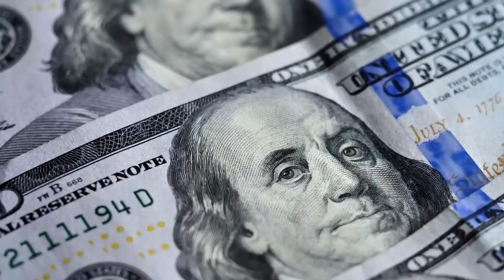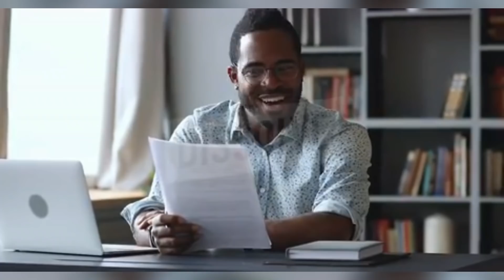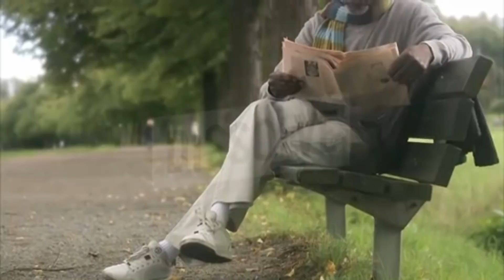9 PRÉSIDENTS AFRICAINS QUI ONT FAIT PLUS DE 30 ANS AU POUVOIR - DavidFaitDesTops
Bonjour et bienvenue. Alors que certains pays africains ont eu la chance d'avoir été gouvernés par des dirigeants bienveillants qui ne s'intéressaient qu'au développement authentique de leur pays - et ont respecté les limites constitutionnelles du mandat - d'autres pays africains n'ont pas eu autant de chance avec des présidents qui ont gouverné leurs pays respectifs comme si c'était leur droit d'aînesse… et généralement sans développement sérieux. Ici, DavidFaitDesTops se penche sur les présidents qui ont passé plus de trois décennies au pouvoir. Vous êtes prêt, c'est parti.